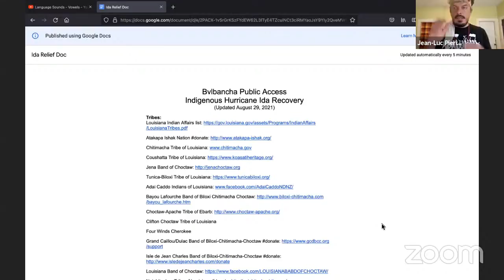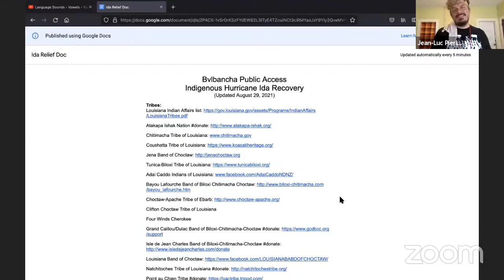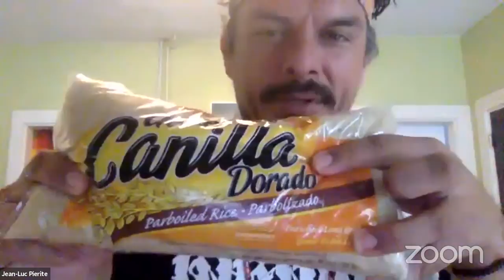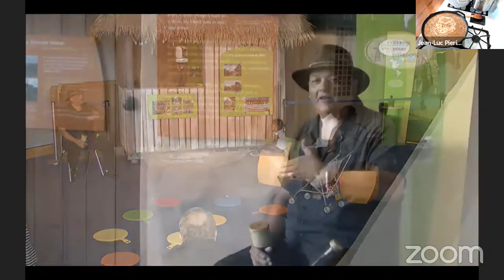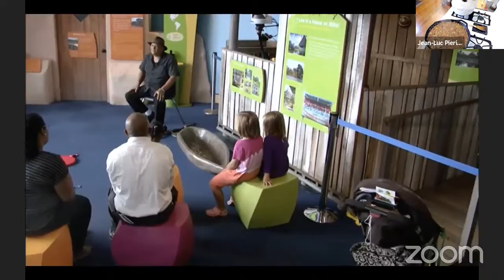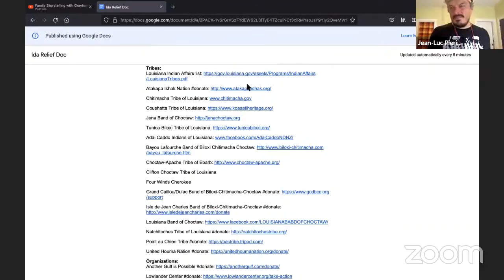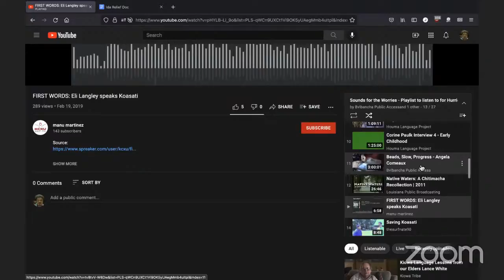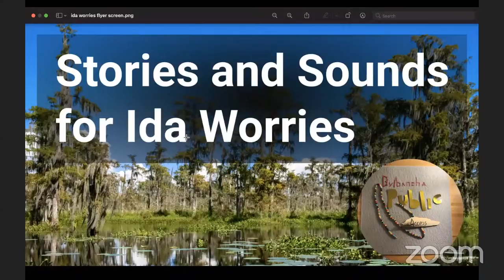Stories and Sounds for Ida Worries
Streaming Oral History and Recovery Resources for Impacted Indigenous Communities

Sharing stories and experiences during Hurricane Ida to cope and promote resiliency towards recovery efforts for Bvlbancha and Southeast Louisiana.

Cooking, Stories, Live Call-In: August 30, 8am - "till" CST

Presented by: Bvlbancha Public Access